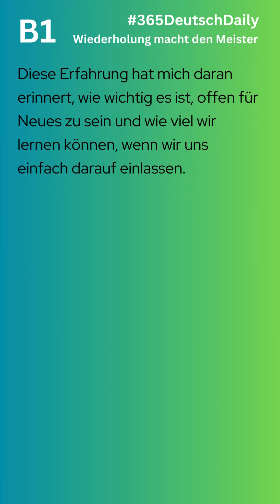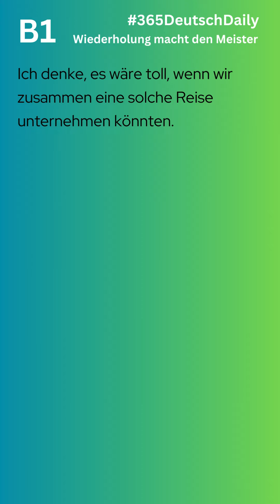B1 Briefeschreiben Unerwartete Entdeckungen in einer kleinen Stadt#deutschschreiben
😍 B1 DEUTSCH 【BRIEFESCHREIBEN】 BEISPIELTEXT
Unerwartete Entdeckungen in einer kleinen Stadt

Description:
Willkommen! In today's video, we dive deep into the fundamentals of the German language, perfect for beginners and those looking to refresh their skills. Check them out below!

📚 Recommended Learning Resources 📚

"Grammatik aktiv: Ubungsgrammatik A1-B1 mit Audios online:" - A concise and easy-to-understand guide to German grammar. Great for quick reference.

"501 German Verbs, Sixth Edition: Fully Conjugated in All the Tenses in an Alphabetically Arranged, Easy-to-learn Format" - This book is a must-have for mastering German verb conjugations, essential for fluency.

"German–English Bilingual Visual Dictionary (DK Bilingual Visual Dictionaries)" - With images and bilingual labels, this dictionary is perfect for visual learners.

"Hören & Sprechen B1: Buch mit MP3-CD" - Improve your listening and speaking skills.

kannst du mehr Beispieltexte finden